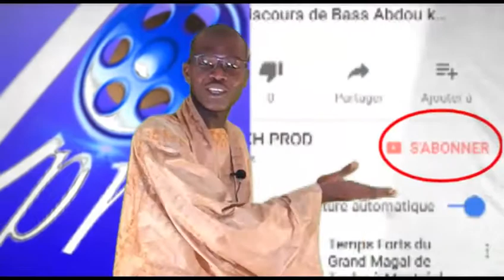KUREIL 1 HT DAKAR KHASSIDA HALAMAN RAMADAN 2018